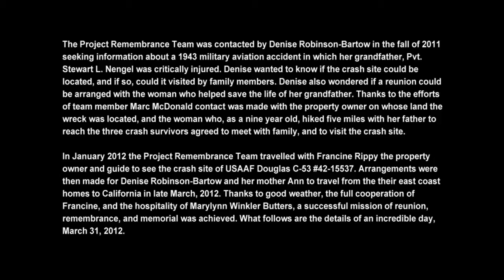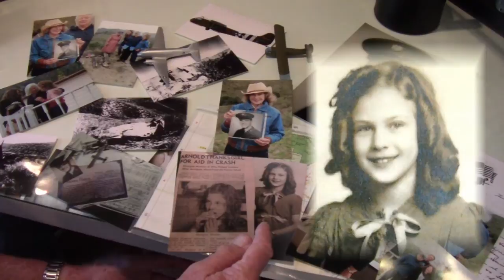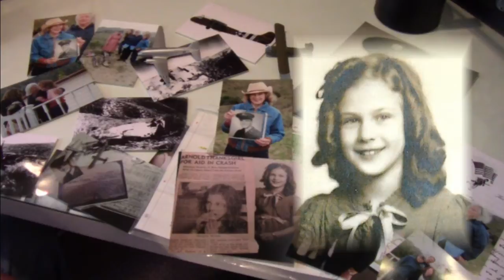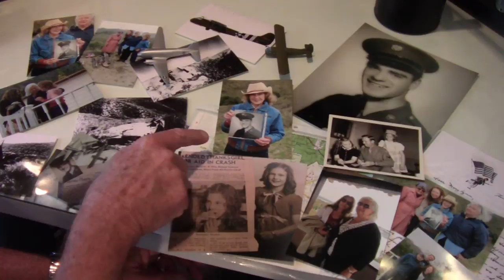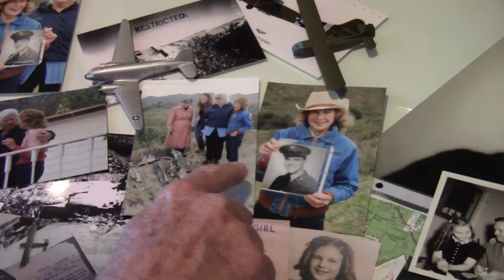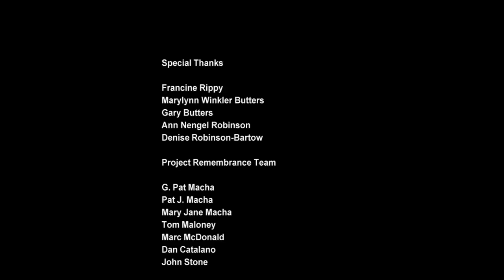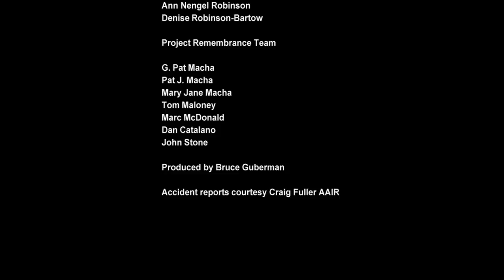Family members and rescuer visit 1943 Douglas C-53 aircraft crash site. Revised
The Project Remembrance Team was contacted by Denise Robinson-Bartow in the fall of 2011 seeking information about a 1943 military aviation accident in which her grandfather, Pvt. Stewart L. Nengel was critically injured. Denise wanted to know if the crash site could be located, and if so, could it visited by family members. Denise also wondered if a reunion could be arranged with the woman who helped save the life of her grandfather. Thanks to the efforts of team member Marc McDonald contact was made with the property owner on whose land the wreck was located, and the woman who, as a nine year old, hiked five miles with her father to reach the three crash survivors agreed to meet with family, and to visit the crash site.

In January 2012 the Project Remembrance Team travelled with Francine Rippy the property owner and guide to see the crash site of USAAF Douglas C-53 #42-15537. Arrangements were then made for Denise Robinson-Bartow and her mother Ann to travel from the their east coast homes to California in late March, 2012. Thanks to good weather, the full cooperation of Francine, and the hospitality of Marylynn Winkler Butters, a successful mission of reunion, remembrance, and memorial was achieved. What follows are the details of an incredible day, March 31, 2012.

Video camera: Canon Vixia HF R200  Bruce Guberman